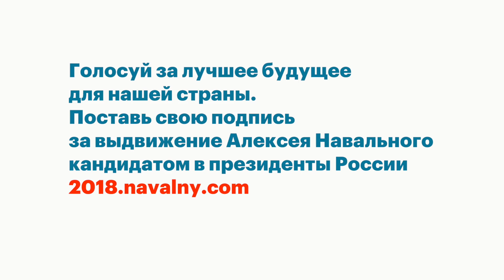Навальный в Архангельске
Алексей Навальный встречается с жителями Архангельска 1 октября 2017 года.

Адрес: г. Архангельск, ул. Выучейского, 16
открыт со вторника по воскресенье с 12:00 до 20:18